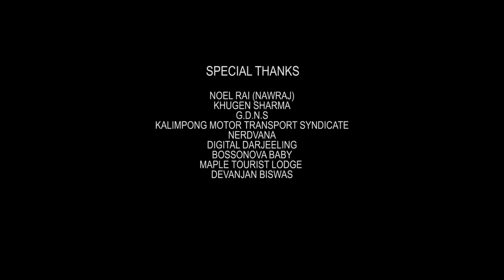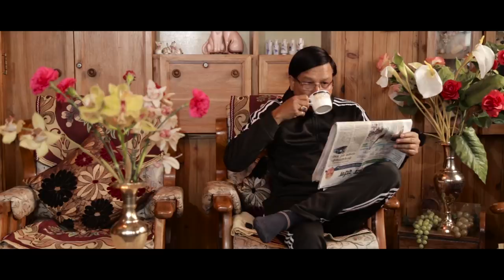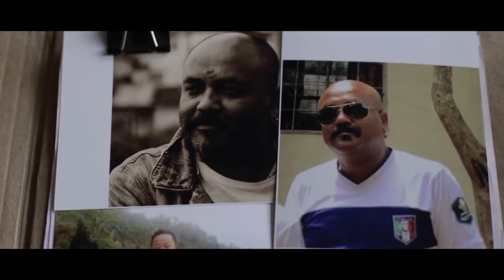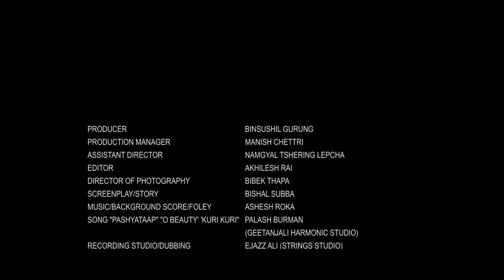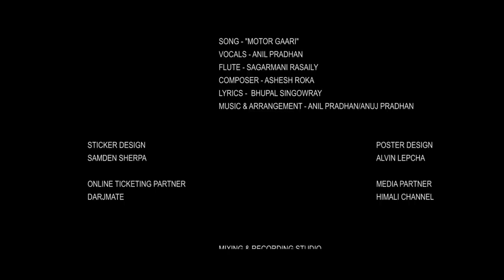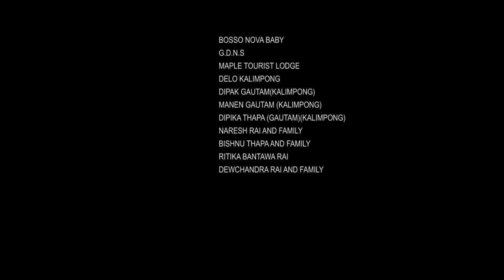TAXI DRIVER || NEPALI FULL MOVIE || MAHENDRA BAGDAS || MAHAKAL FILMS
Taxi Driver - A humorous approach towards the life of Taxi Driver as played by the famous Comedian of our era Mahendra Bagdas.

  Taxi Driver is a Second Venture Nepali Film from Mahakal Films(Makers of youngster). Mahendra Bagdas, the famous Comedian in a lead role as he tackles the unfortunate circumstance of his life with his wit and humor. But will his wittiness work in his life-threatening situation of his?

Mahakal Films

produced by BINSUSHIL GURUNG
assistant director NAMGYAL TSHERING LEPCHA
production manager MANISH CHETTRI/PEM TSHERING YOLMO
music ASHESH ROKA
mixing/dubbing EJAZZ ALI ( STRINGS 786 STUDIO)
song arranger 'kuri kuri' 'paschyatap' PALASH BARMAN/ARUN PRADHAN
director of photography BIBEK THAPA
editor AKHILESH RAI
story/screenplay BISHAL SUBBA
director AJTEJ PRADHAN
creative head BISHAL SUBBA
digital media partner THE DARJEELING CHRONICLE